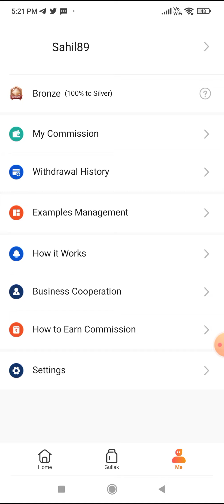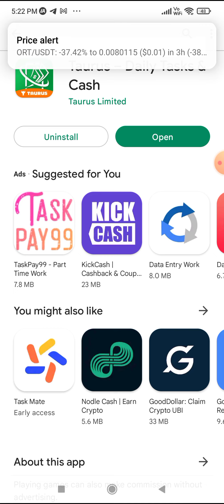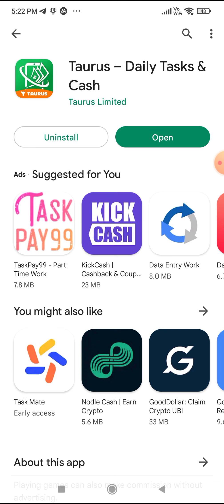Taurus Cash App Se Paise Kaise Kamaye? | Review Fake Or Real